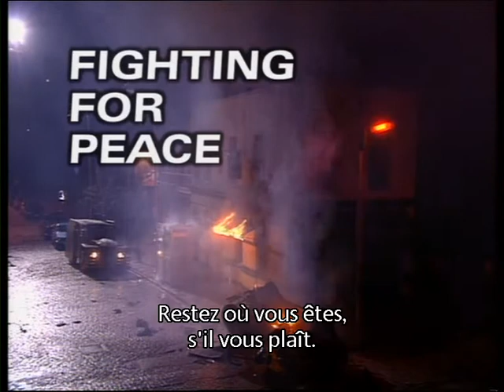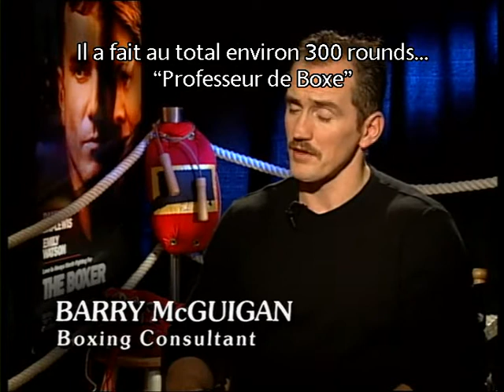Making Of The Boxer Vostfr 1/2